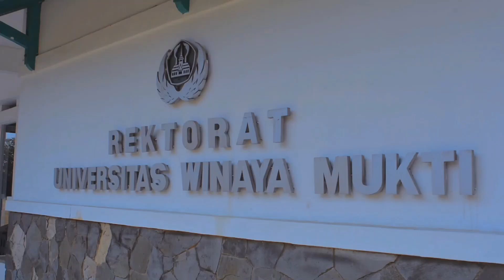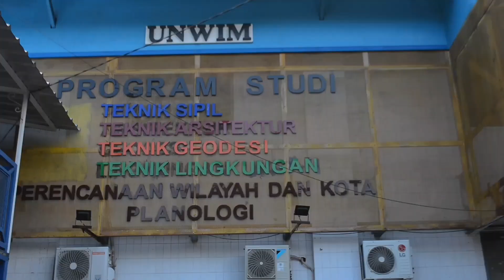UNIVERSITAS WINAYA MUKTI 2024 || BANDUNG -SUMEDANG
Kunjungi & ikuti Social Media Unwim

Universitas Winaya Mukti (UNWIM) memiliki 4 (empat) fakultas yaitu Fakultas Pertanian, Fakultas Kehutanan, Fakultas Ekonomi & Bisnis & Fakultas Perencanaan & Arsitektur.

FAKULTAS PERTANIAN
- Lokasi Kampus
Jl. Raya Bandung-Sumedang KM 29 Tanjungsari

- Program Studi
Agroteknologi (S1 & S2)
Agribisnis (S1 & S2)

- Program Studi
Kehutanan (S1)

FAKULTAS TEKNIK, PERENCANAAN & ARSITEKTUR
- Lokasi Kampus
Jl. Pahlawan 69 Bandung

- Program Studi
Teknik Lingkungan (S1)
Teknik Arsitektur (S1)
Teknik Geodesi (S1)
Teknik Sipil (S1)
Teknik Perencanaan Wilayah & Kota (S1)

FAKULTAS EKONOMI & BISNIS
-Lokasi Kampus
Jl. Turangga Raya no. 25 Bandung

- Program Studi
Manajemen (S1 & S2)
Akuntansi (S1)